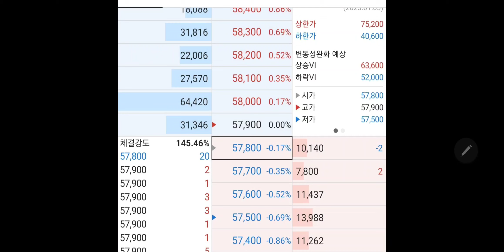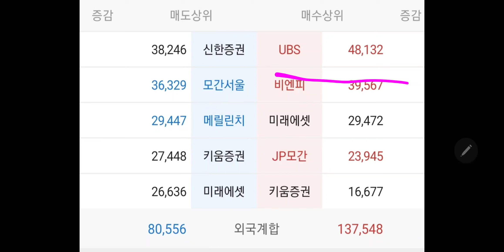삼성개미 들썩들썩 대탈출!!